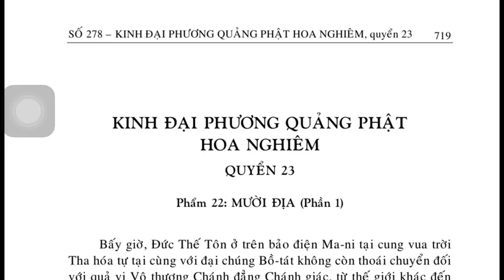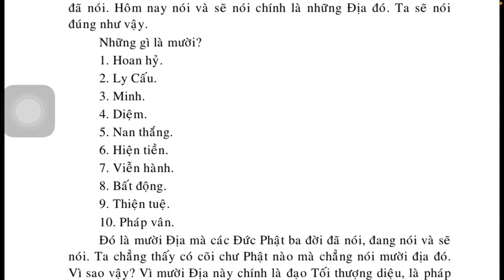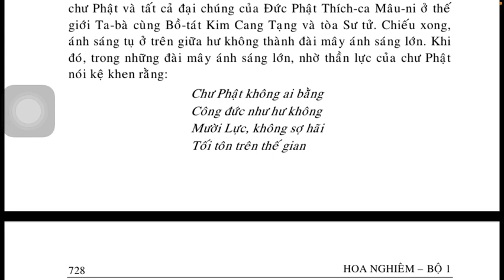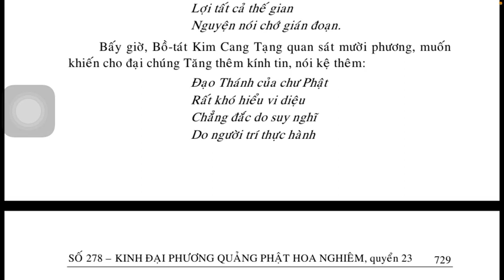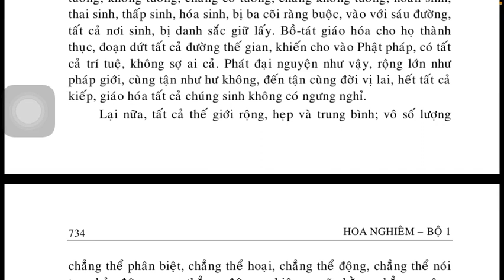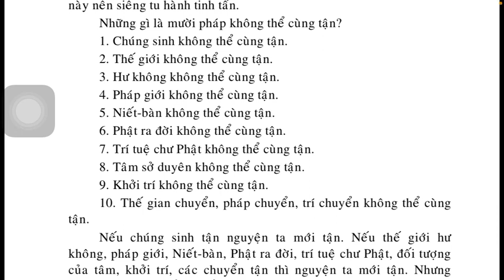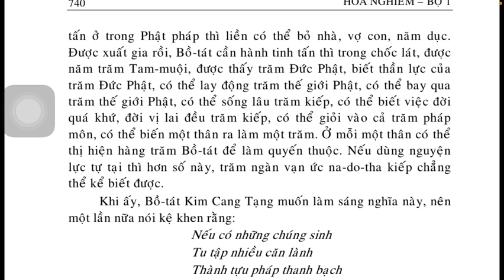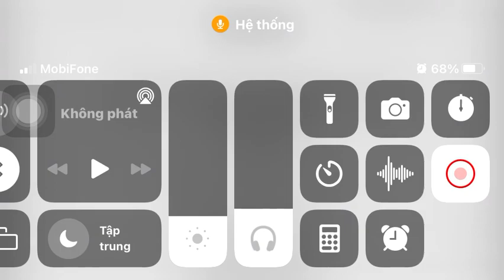KINH HOA NGHIÊM QUYỂN 23 Kinh phật Media